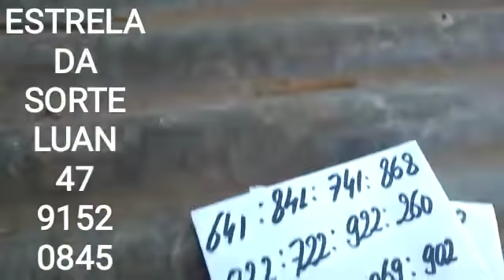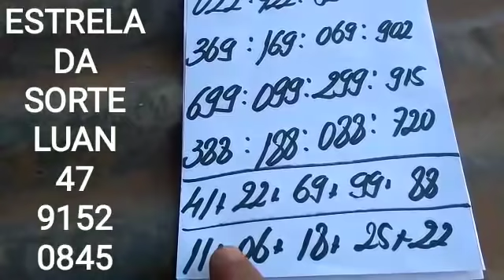PALPITES PARA A PTV FEDERAL E CORUJA DO DIA 11/08/2021